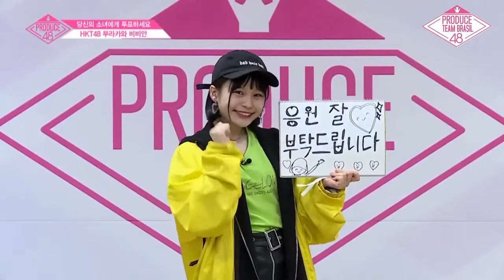Introdução Murakawa Bibian/Vivian (HKT48) (Legendado PT-BR) | Produce 48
Produce 48 é um reality show de sobrevivência da Mnet. É um projeto de larga escala em que o público "produz" um girl group escolhendo as integrantes entre 96 trainees do Japão e da Coreia do Sul, bem como o conceito, nome e música de estreia do grupo. É uma colaboração entre o formato coreano Produce 101 e o grupo japonês AKB48. O programa irá estrar em junho de 2018, indo ao ar toda sexta-feira, ao longo de 12 episódios.